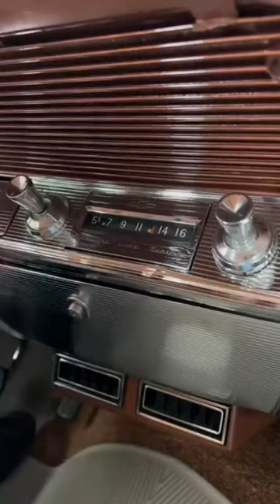Chevrolet impala 1961